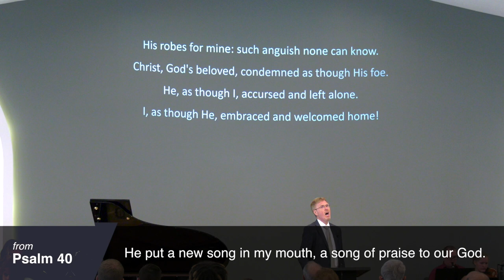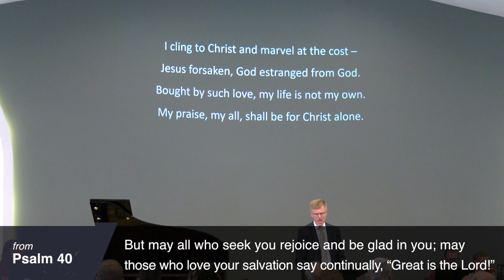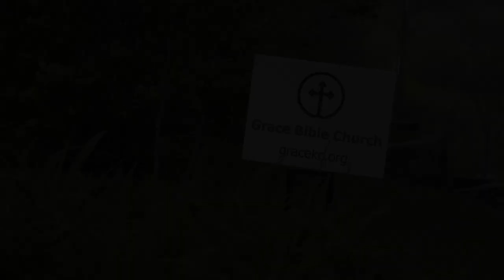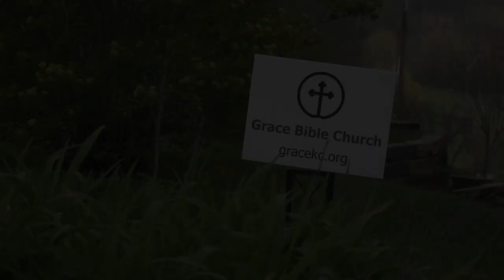Shepherds Must Humbly Care for Harassed Sheep — June 12, 2022 — Grace Bible Church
Grace Bible Church — Sunday Service: June 12, 2022